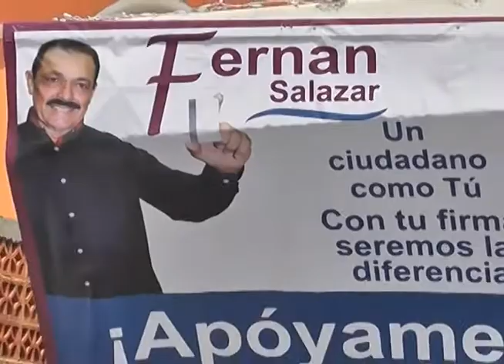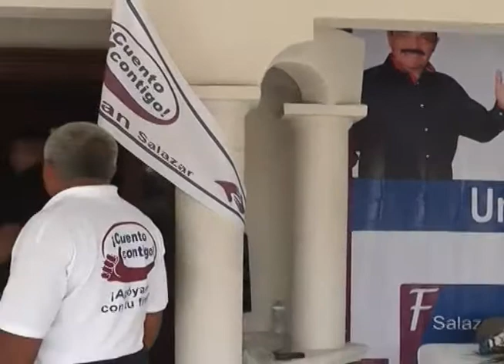un solo candidato independiente para la presidencia mpal coz